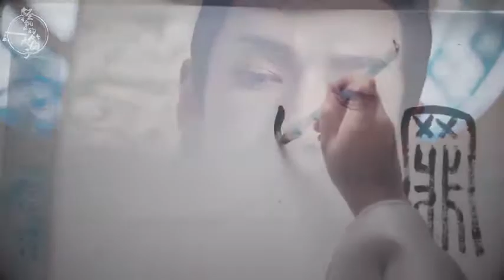BGM tỳ bà hành